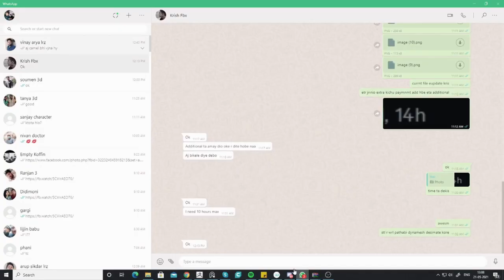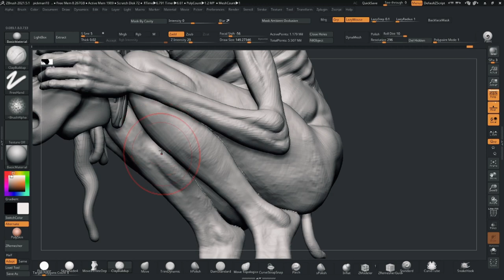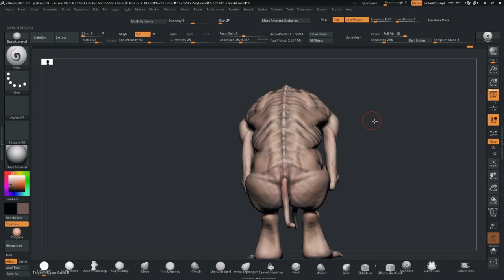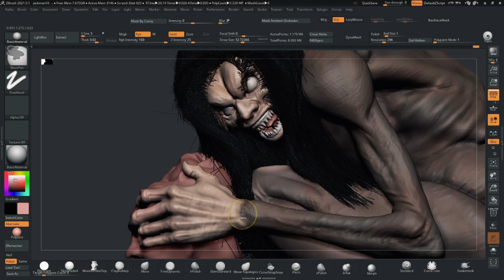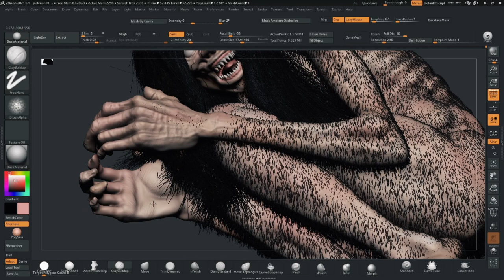Making Of My Nightmare | Creature Sculpting | Zbrush Sculpting | Anatomy | VOIDART SCHOOL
last night I dreamt of her, I was running through an empty lane here I found her in front of my torchlight.
I decided to make her today.
total time 8 hours sculpted, poly painted in ZBrush, and rendered in marmoset toolbag.

FOR ARTIST | BY ARTIST